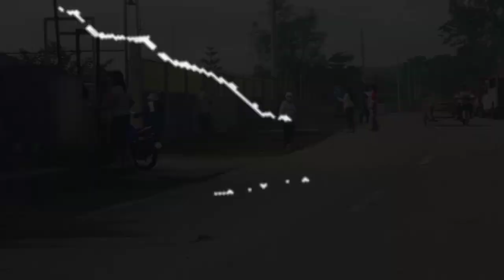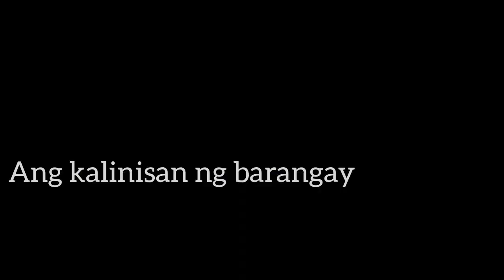Brgy General Cleaning/ Ang kalinisan ay simbulo ng pagkakaisa at maunlad na pamayanan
Maraming Salamat sa inyong patuloy ng PAGSUBAYBAY sa mga kwentong naitampok ko dito sa aking Channel...Makakatulong po ako sa pamamagitan din po ng inyong pag suporta pagtitiwala at pagmamahal...

Sana po ma follow nyo rin ang aking Facebook page Merlito Lobo vlogs